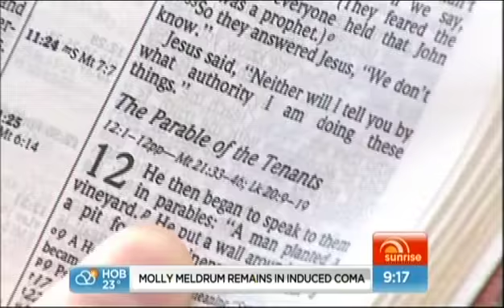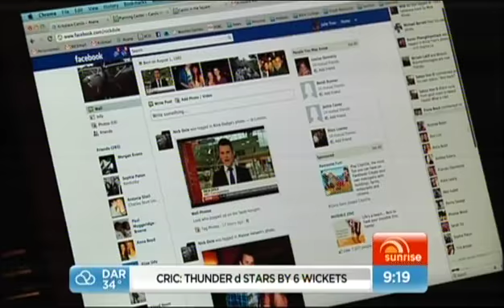Sunrise Story on Kirkplace and the RICE movement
Channel 7's Sunrise do a feature on Kirkplace and the RICE movement featuring steve chong (twitter: @stevechong) and adrian tam (twitter @adrian_tam)